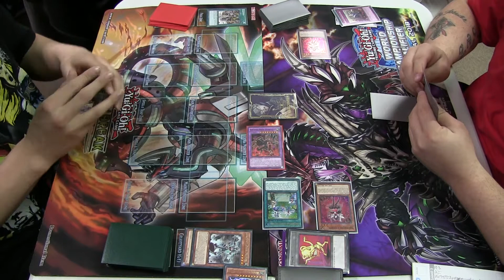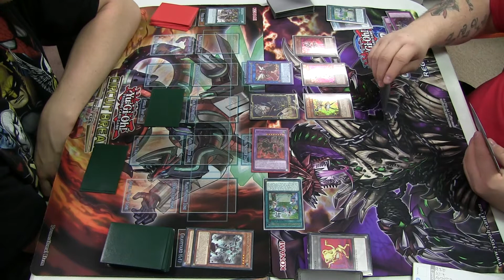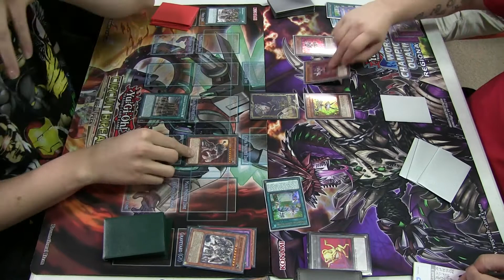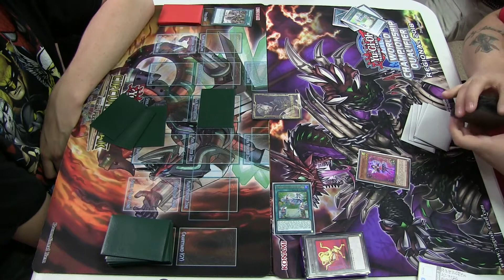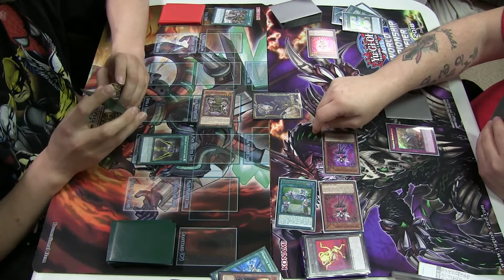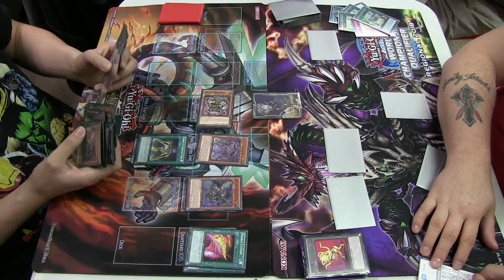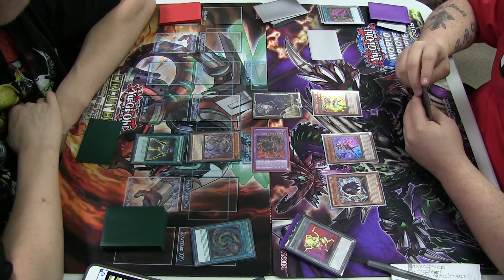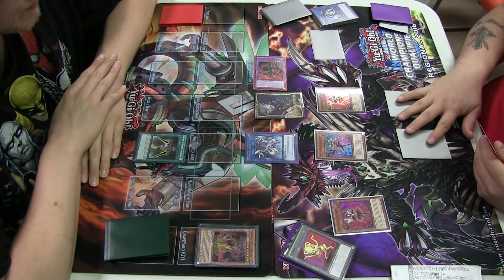Yugioh Ancient Gears vs Trickstars APR 2018